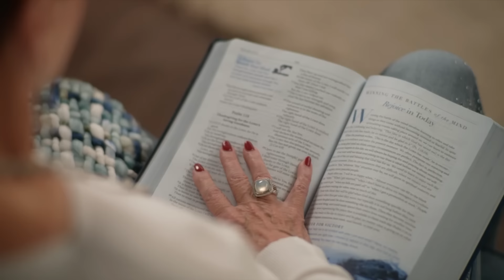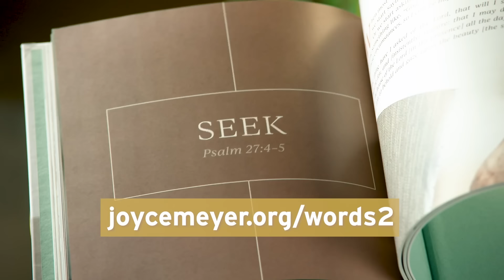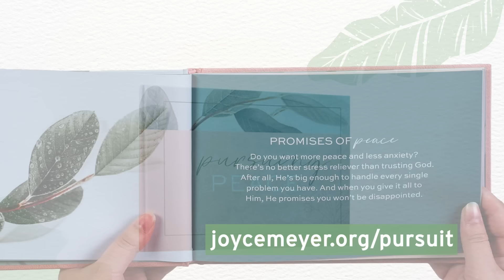Pressing Past Negative Feelings - Part 2 | Joyce Meyer | Enjoying Everyday Life Teaching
Do you lean on God's Word during trying times? Today on Enjoying Everyday Life, Joyce Meyer teaches on the importance of leaning into His Word and trusting in His wisdom to guide us through life's challenges.

Don't miss out on this exclusive YouTube offer, "Pursuing Peace" hardcover book.
today to claim your copy.